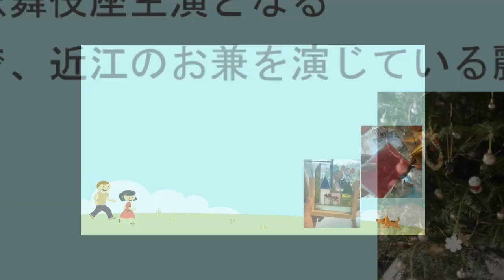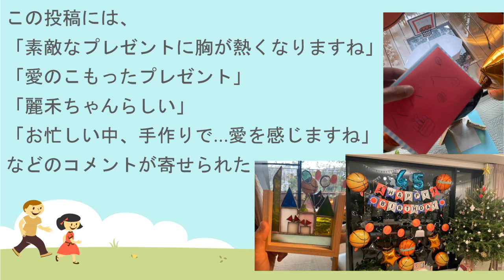【海老蔵改め團十郎】市川團十郎、４５歳誕生日 麗禾ちゃんの手作りプレゼントに涙「愛を感じます、昨日から涙が多い」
▼EBIZO TIMES
⇒SNSや活動を丸ごと！